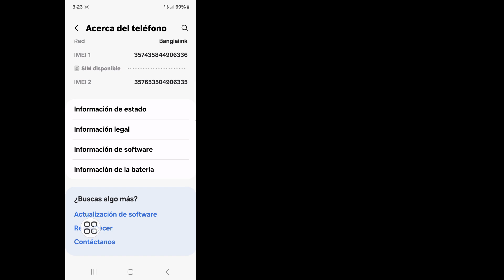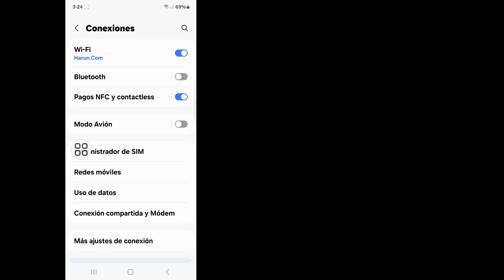Cómo solucionar el problema de que el nombre de Wi-Fi no se muestra en Android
En este video, te mostraré cómo solucionar el problema de que el nombre de Wi-Fi no se muestra en Android. Mira este video con atención y no te lo saltes. Si te saltas este video, no lo entenderás muy bien. Si tienes algún problema, puedes preguntarme y comentar a continuación. Intentaré resolver tu problema. Gracias.

Cómo solucionar el problema de que el nombre de WiFi no se muestra en Android,
¿Por qué no aparece el nombre de mi WiFi en mi teléfono Android?,
¿Por qué no se muestra el nombre de mi WiFi?,
¿Cómo soluciono el problema de que mi WiFi no se detecta en mi Android?,
el nombre de WiFi no se muestra,
cómo ocultar el nombre de WiFi,
mostrar el nombre de WiFi oculto,
problema de WiFi no encontrado en vivo y11,
el nombre de WiFi de jio fiber no se muestra,
la red WiFi no se muestra en el iPhone,
mi teléfono no puede detectar la red WiFi mientras que otros sí,
el nombre de la red WiFi no se muestra en el teléfono Android,
el WiFi no se muestra en ningún dispositivo,
la red WiFi no se muestra en el teléfono,
no puedo ver mi red inalámbrica en la lista,

❤️Gracias por estar aquí Con nosotros.